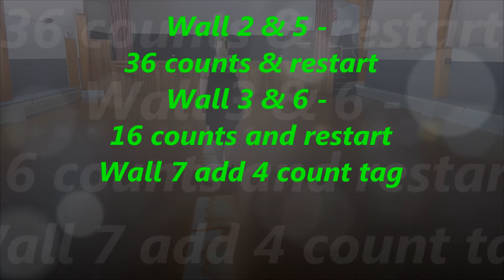Ugly Heart line dance - Joshua Talbot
64 count, 2 wall line dance
Restart after count 36 walls 2&5
Restart after count 16 walls 3&6
4 count tag end of wall 7